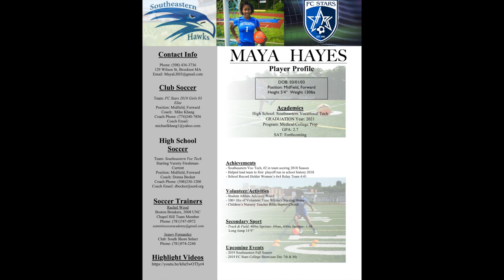Maya Hayes 2019 Fall Season Game Film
Various highlights from the 2019 H.S. Season.   Southeastern Regional Vocational Tech High School.  South Easton, MA